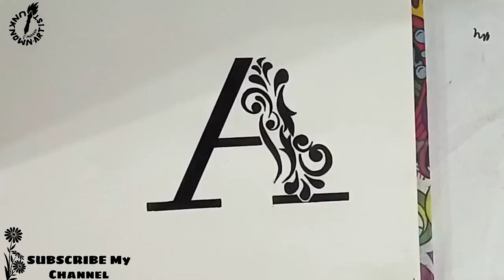How to Draw Alphabet A Tribal Tattoo Design Easy | Letter A Drawing Tutorial Step by Step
About Video:
In this video I will Draw Alphabet A Tribal Tattoo drawing easy step by step .In this video i am using a white A4 size sketch paper .Also used LED 3B pencil. PIGMA MB and PIGMA BB Marker Used for filling out line. For Outline I am using PIGMEN drawing pen 0.3 .

Note : This drawing idea is not mine.❤

Top Queries:
A letter drawing
A alphabet drawing
alphabet A drawing
alphabet a drawing easy
a tattoo drawing
alphabet a tattoo drawing
alphabet a tribal tattoo
a tribal tattoo
letter a tattoo
letter a tribal tattoo
letter a tribal tattoo drawing
letter a tattoo drawing
how to draw alphabet tattoo
how to draw letter tattoo
how to draw letter a tattoo
how to draw letter a
how to draw alphabet a
how to draw alphabet a tattoo
drawing tutorial